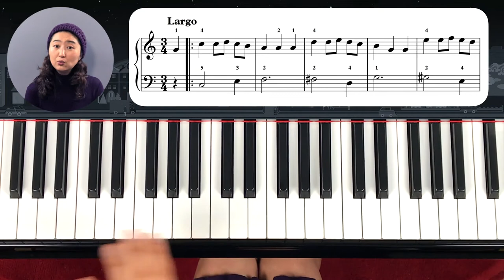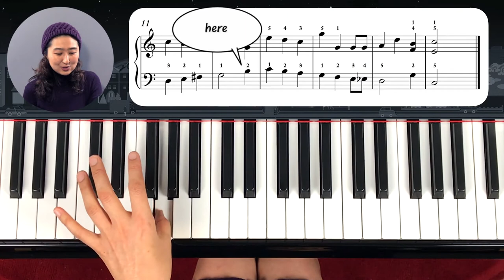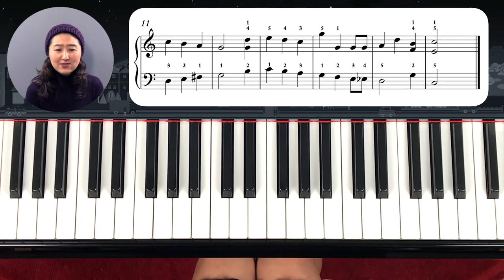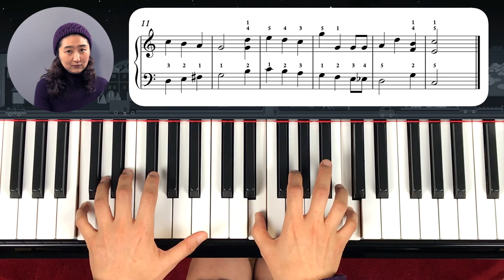Christmas Special: We Wish You A Merry Christmas_Intermediate Level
This is for an intermediate level student.